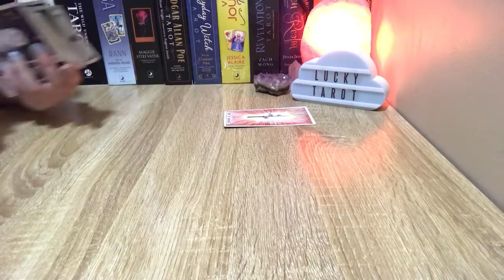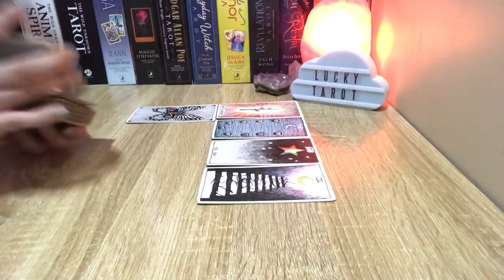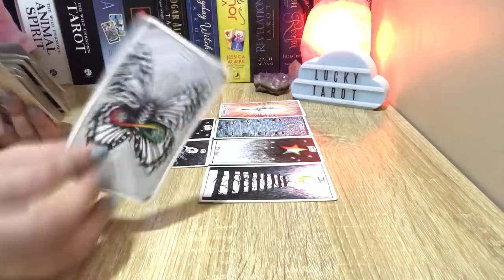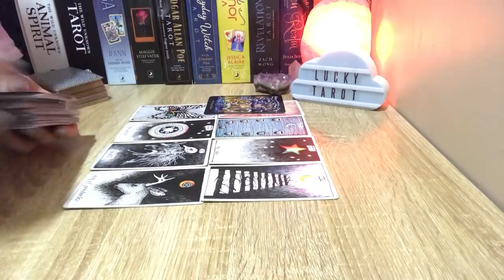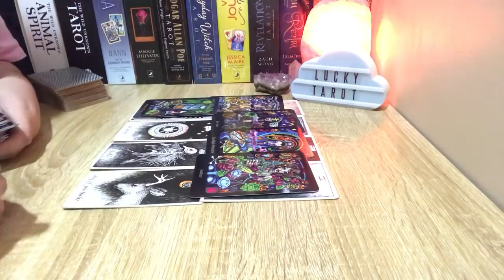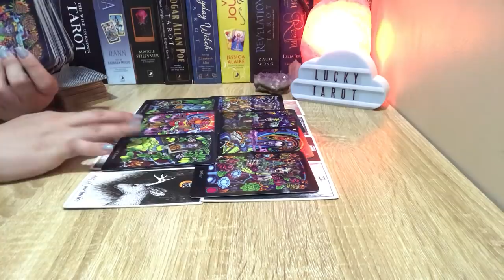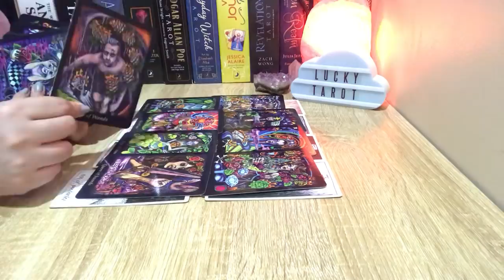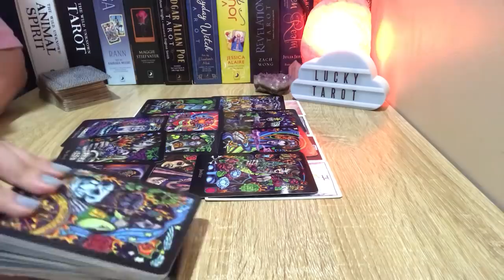Libra❤️ “I got confused when I pushed you away...I’m very sorry for acting in haste and hurting you”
✨Decks used in this reading:
1. Wild Unknown Tarot deck
2. Bonefire Tarot deck